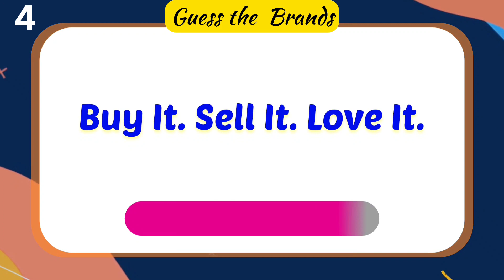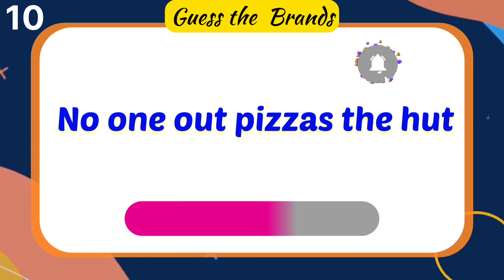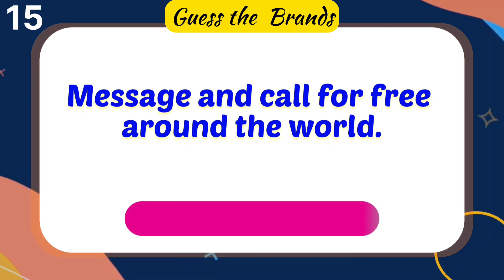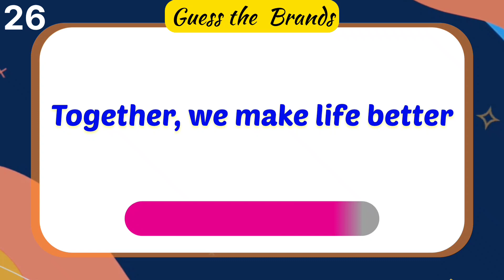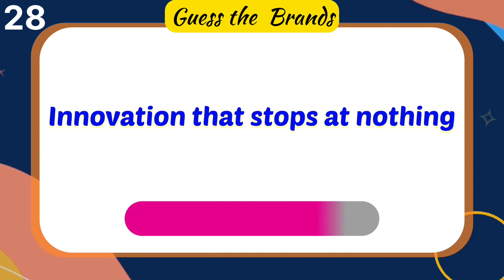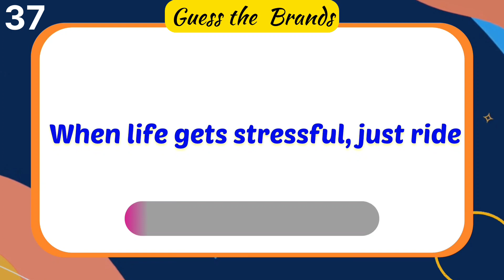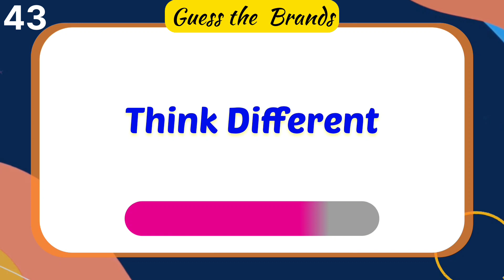Guess the Brands using their Taglines or Slogans in 3 seconds...| List of 50 Brands...| 02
In today’s video, we are going guess 50 Brands using their Taglines or Slogans in 3 seconds...

Comment how many brand names you identify correctly.